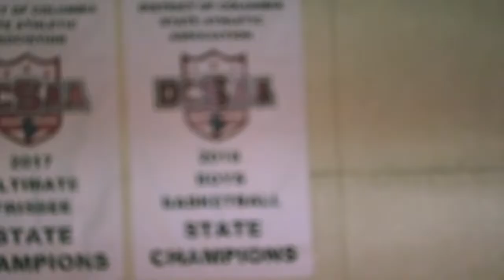Threepeat: Wilson Wins 2019 DCIAA Title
Games Shown: Wilson v Easter Quarterfinals, Wilson v Roosevelt Championship